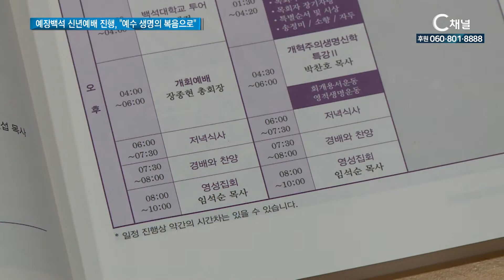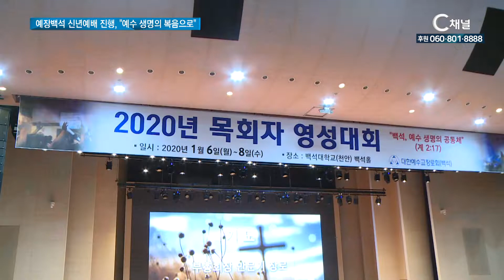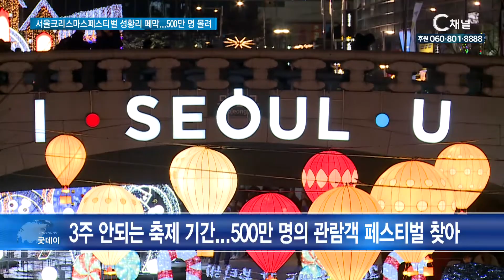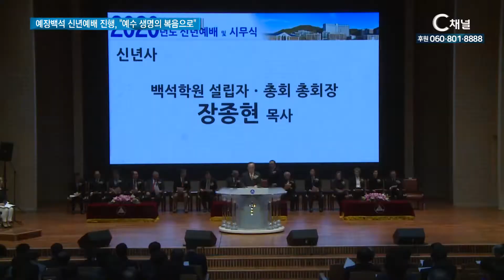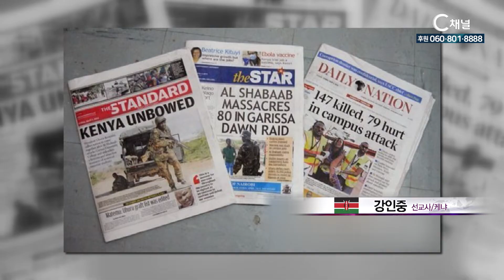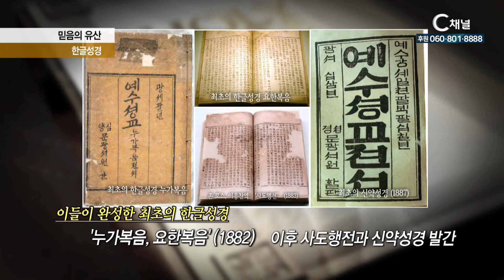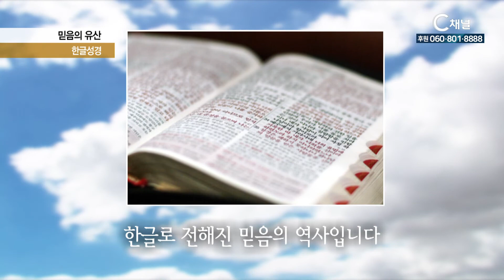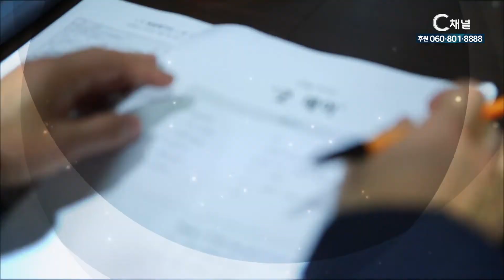[C채널 매거진 굿데이] 2020년 01월07 일 C채널 뉴스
［리포트］예장백석 2020 목회자 영성대회 진행
대한예수교장로회 백석 교단이 2020 목회자 영성대회로 새해를
시작했습니다. 참석자들은 “백석, 예수생명의 공동체”라는 주제로
백석의 성경적 의미를 돌아보는 시간을 가졌습니다.

［리포트］서울크리스마스페스티벌 성황리 폐막...500만 명 몰려
지난 1일 막을 내린 서울크리스마스페스티벌은  연인원 500만 명이
참석하는 등 명실공히 서울의 대표적인 겨울문화축제로 자리
잡았습니다. 또한 지역 상권에도 긍정적인 역할을 해 이웃과 함께 하는 축제가 됐다는 평갑니다.

［단신］예장백석 신년예배 진행, “예수 생명의 복음으로”
대한예수교장로회 백석 총회가 신년예배와 시무식을 진행하고 백석의 정체성을 세우는 한 해로 나아가기로 했습니다.

［단신］한교총, 차별금지법 제정 거부 서명 청와대에 전달
한국교회총연합이 지난 6일 동성애 반대와 함께 차별금지법 제정을
거부하는 110만여 명의 서명지를 청와대에 전달했습니다.

［해외선교사］이슬람교리 암송 거부 기독교인 피살
 지난달 말, 소말리아에서 IS에 의한 기독교인 피살 사건의 보도가
나왔습니다만 이번 주에도 케냐의 미군기지 습격 사건이 일어나면서
무장 이슬람 세력이 다시금 세력을 모아가는 게 아닌가 하는 우려가

［이슈창]  우간다에 교육 DNA 심는다
오륜교회가 우간다에 교육 DNA를 전수 한다고 밝혔습니다.